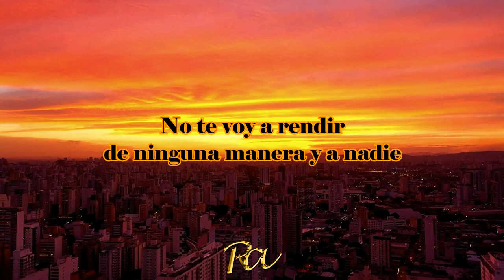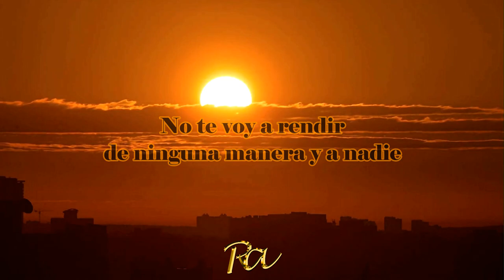Al Fakher - Música para el Alma (Swerodo Remix) - Sub. Español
Antes que nada, paso ha avisarles que tengo un nuevo tema con "Jean AR" titulado "Bello Mundo" El enlace es el siguiente.

¡Prosigamos!

𝙃𝙤𝙡𝙖 𝙖𝙢𝙞𝙜@𝙨 :). 𝘼𝙦𝙪𝙞́ 𝙡𝙚𝙨 𝙩𝙧𝙖𝙞𝙜𝙤 𝙪𝙣 𝙣𝙪𝙚𝙫𝙤 𝙇𝙮𝙧𝙞𝙘𝙨 𝙙𝙚 "Музыка для души" 𝙏𝙧𝙖𝙙𝙪𝙘𝙞𝙙𝙖 𝙖𝙡 𝙚𝙨𝙥𝙖𝙣̃𝙤𝙡: 𝙈𝙪́𝙨𝙞𝙘𝙖 𝙥𝙖𝙧𝙖 𝙚𝙡 𝘼𝙡𝙢𝙖. 𝙋𝙪𝙚𝙙𝙚 𝙦𝙪𝙚 𝙖𝙢𝙗𝙖𝙨 𝙩𝙧𝙖𝙙𝙪𝙘𝙘𝙞𝙤𝙣𝙚𝙨 𝙣𝙤 𝙚𝙨𝙩𝙚́𝙣 𝙧𝙚𝙡𝙖𝙘𝙞𝙤𝙣𝙖𝙙𝙖𝙨 𝙣𝙚𝙘𝙚𝙨𝙖𝙧𝙞𝙖𝙢𝙚𝙣𝙩𝙚.

𝙃𝙚𝙡𝙡𝙤 𝙛𝙧𝙞𝙚𝙣𝙙𝙨 :). 𝙃𝙚𝙧𝙚 𝙄 𝙗𝙧𝙞𝙣𝙜 𝙮𝙤𝙪 𝙖 𝙣𝙚𝙬 𝙇𝙮𝙧𝙞𝙘𝙨 𝙤𝙛 "Музыка для души" 𝙏𝙧𝙖𝙣𝙨𝙡𝙖𝙩𝙚𝙙 𝙞𝙣𝙩𝙤 𝙎𝙥𝙖𝙣𝙞𝙨𝙝: 𝙈𝙪𝙨𝙞𝙘 𝙛𝙤𝙧 𝙩𝙝𝙚 𝙎𝙤𝙪𝙡. 𝙏𝙝𝙚 𝙩𝙬𝙤 𝙩𝙧𝙖𝙣𝙨𝙡𝙖𝙩𝙞𝙤𝙣𝙨 𝙢𝙖𝙮 𝙣𝙤𝙩 𝙣𝙚𝙘𝙚𝙨𝙨𝙖𝙧𝙞𝙡𝙮 𝙗𝙚 𝙧𝙚𝙡𝙖𝙩𝙚𝙙.

𝑳𝒆𝒕𝒓𝒂 𝑶𝒓𝒊𝒈𝒊𝒏𝒂𝒍 // 𝑶𝒓𝒊𝒈𝒊𝒏𝒂𝒍 𝑳𝒚𝒓𝒊𝒄𝒔:

Припев:
Музыка для души
Танцуй со мной
Я не отдам тебя
Ни за что и никому
Музыка для души
Танцуй со мной
Куплет:
Я для тебя словно тайфун
Лучше чем ты я не видел больше кайфа
Музыка для будней и для лайфа
Музыка для тачек, музыка для кайфа
Брат мой, дави газ в пол
Я к ней, да на танцпол
Детка, ты будь со мной
Громче играй наша...
Припев:
Музыка для души
Танцуй со мной
Музыка для души
Танцуй со мной
Куплет:
Все такие на сцене
Все такие красивые
Все такие богатые
А ты такая
Вся шикарная в розовом платье
И никому я тебя не отдам тут
Ты в инстаграме такая красивая
Шикарная, такая на стиле
А я влюбился в тебя очень сильно
Я не отдам тебя никому
Припев:
Музыка для души
Танцуй со мной
Музыка для души
Танцуй со мной

𝑽𝒊𝒅𝒆𝒐 𝑶𝒓𝒊𝒈𝒊𝒏𝒂𝒍 // 𝑶𝒓𝒊𝒈𝒊𝒏𝒂𝒍 𝑽𝒊𝒅𝒆𝒐:

𝐂𝐚𝐧𝐚𝐥: 𝐌𝐚𝐧𝐜 𝐌𝐚𝐧𝐭𝐚𝐬.

𝑬𝒔𝒑𝒆𝒓𝒐 𝒍𝒆𝒔 𝒂𝒍𝒍𝒂 𝒈𝒖𝒔𝒕𝒂𝒅𝒐 𝒆𝒍 𝒗𝒊𝒅𝒆𝒐, 𝒚 𝒔𝒊 𝒇𝒖𝒆 𝒂𝒔𝒊́, 𝒅𝒆𝒋𝒂 𝒕𝒖́ 𝒍𝒊𝒌𝒆 𝒚 𝒕𝒖́ 𝒔𝒖𝒔𝒄𝒓𝒊𝒑𝒄𝒊𝒐́𝒏 𝒑𝒂𝒓𝒂 𝒔𝒖𝒃𝒊𝒓 𝒄𝒐𝒏𝒕𝒆𝒏𝒊𝒅𝒐 𝒎𝒂́𝒔 𝒂 𝒎𝒆𝒏𝒖𝒅𝒐.

𝑰 𝒉𝒐𝒑𝒆 𝒚𝒐𝒖 𝒍𝒊𝒌𝒆𝒅 𝒕𝒉𝒆 𝒗𝒊𝒅𝒆𝒐, 𝒂𝒏𝒅 𝒊𝒇 𝒔𝒐, 𝒍𝒆𝒂𝒗𝒆 𝒚𝒐𝒖𝒓 𝒍𝒊𝒌𝒆 𝒂𝒏𝒅 𝒚𝒐𝒖𝒓 𝒔𝒖𝒃𝒔𝒄𝒓𝒊𝒑𝒕𝒊𝒐𝒏 𝒕𝒐 𝒖𝒑𝒍𝒐𝒂𝒅 𝒄𝒐𝒏𝒕𝒆𝒏𝒕 𝒎𝒐𝒓𝒆 𝒐𝒇𝒕𝒆𝒏.

𝒓𝒐𝒍𝒊𝒕𝒂𝒔 𝒂𝒆𝒔𝒕𝒉𝒆𝒕𝒊𝒄 ✔️